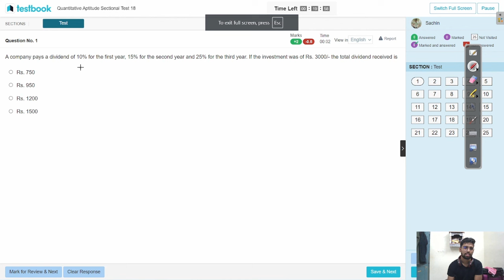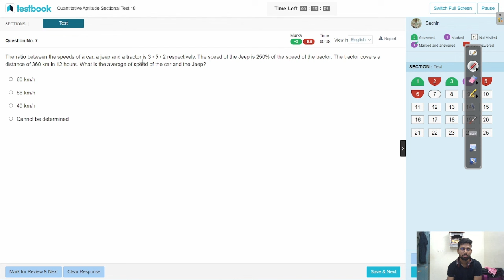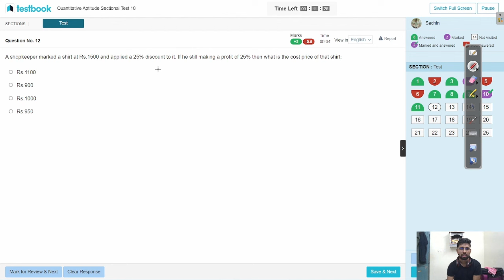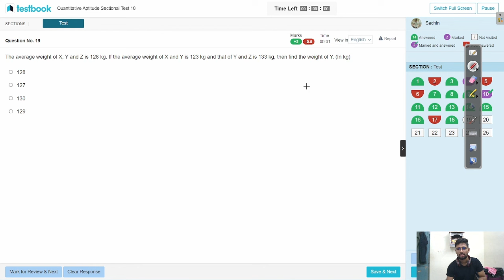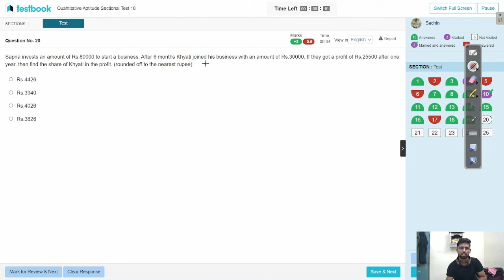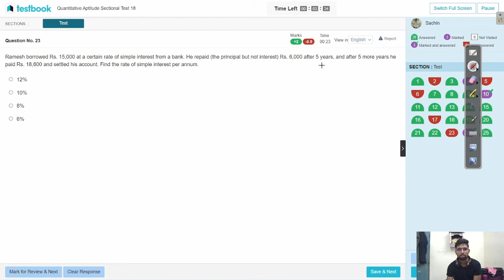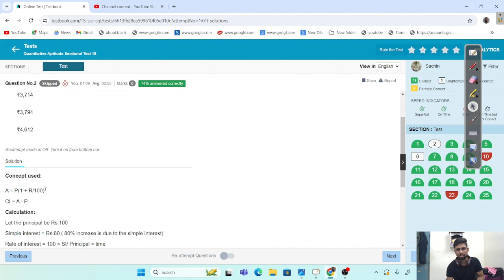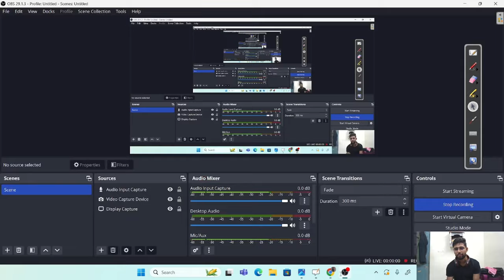🎯Testbook Quants Sectional Mock-18,TargetSSC CGL 2024, Maths Mock#ssc#new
Testbook mock
mock solution
oliveboard mock test
oliveboard
oliveboard free mock test
oliveboard mock
oliveboard rrb mock
100% accuracy
testbook mock
testbook live mock
testbook mock test
testbook live mock test
testbook maths mock
testbook reasoning mock
testbook English mock
testbook gk mock
testbook mains mock
testbook CGL mock
testbook chsl mock
testbook CGL pre mock

0:00 INTRO

Hello Guys !
In this video I have solved livemocktest of ssccgl of OLIVE BOARD oliveboard on 6 January 2024. I have tried to explain how to attempt the questions in mains exam, which questions to skip at first and which questions take more time to solve.

इस वीडियो में मैंने 6 January 2024 को ऑलिव बोर्ड ओलिवबोर्ड के ssccgl के लाइवमॉकटेस्ट को हल किया है। मैंने यह समझाने की कोशिश की है कि मुख्य परीक्षा में प्रश्नों को कैसे हल किया जाए, कौन से प्रश्नों को पहले छोड़ दिया जाए और किन प्रश्नों को हल करने में अधिक समय लगता है।